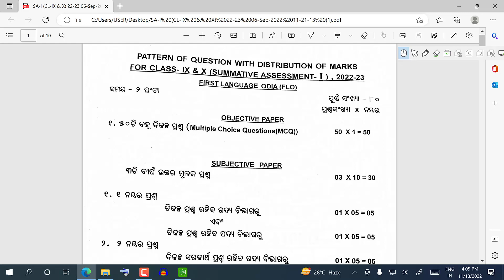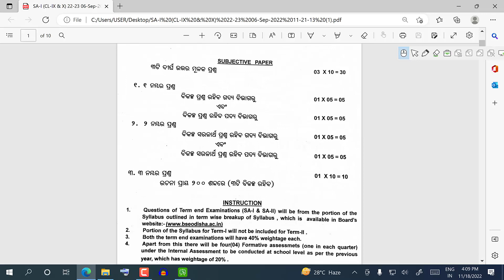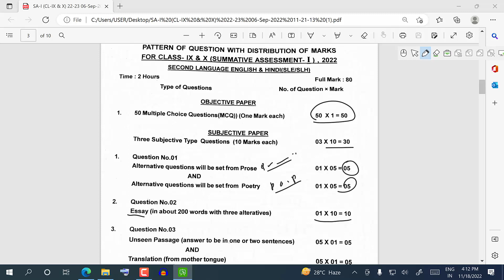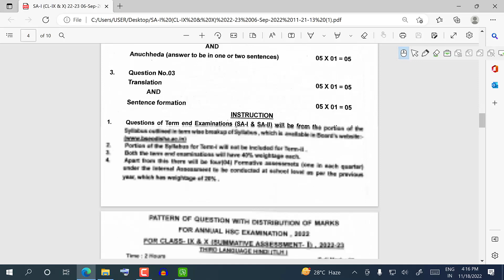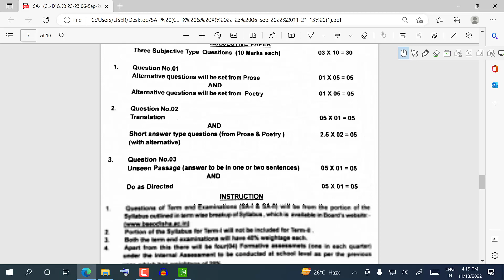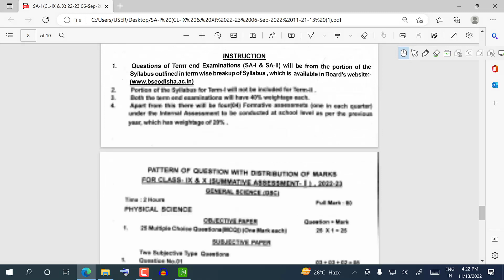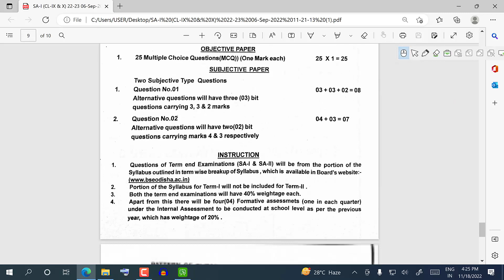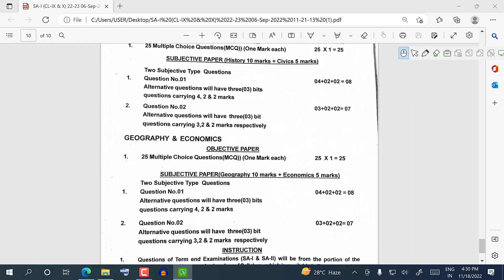SA1 Class 10 Examination Pattern | Very Very Important | Aveti Learning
ଦେଖନ୍ତୁ ୨୦୨2୨୩ ଶିକ୍ଷାବର୍ଷ ପାଇଁ BSE Release କରିଥିବା ନୂଆ Pattern | Pattern ମନେରଖିଲେ ପଢ଼ିବା ସହଜ ।